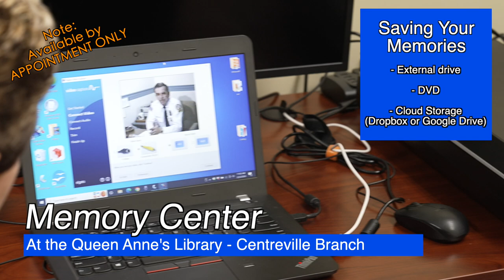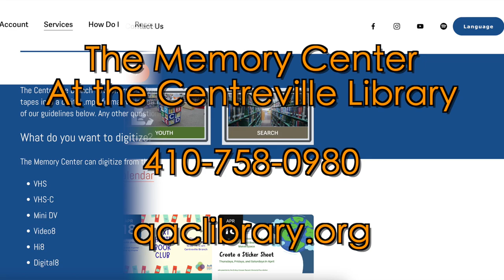The Memory Center at the Centreville Library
Do you have memories locked on old formats like VHS? Check out the Memory Center at the Centreville Library to transfer those memories and keep them forever.  Remember, A RESERVATION IS NECESSARY